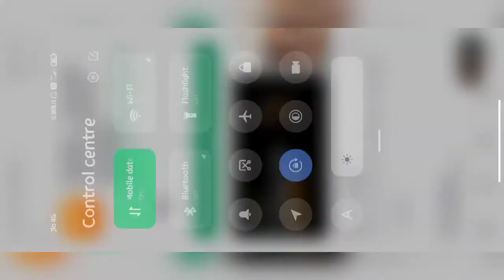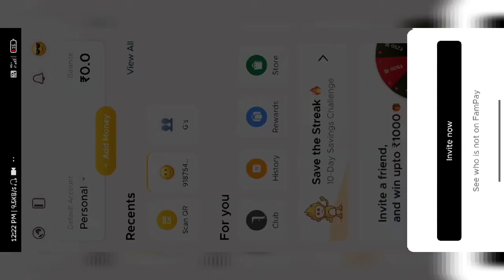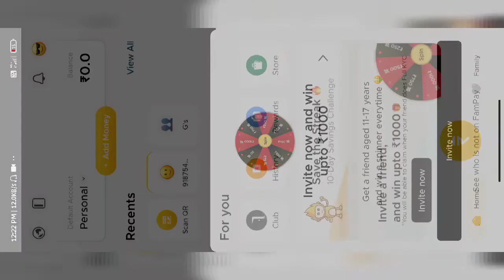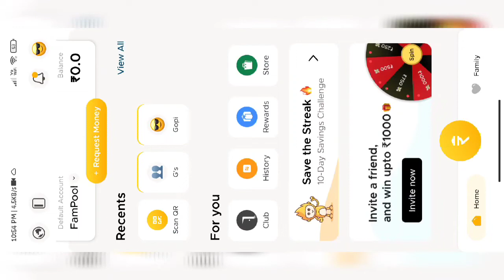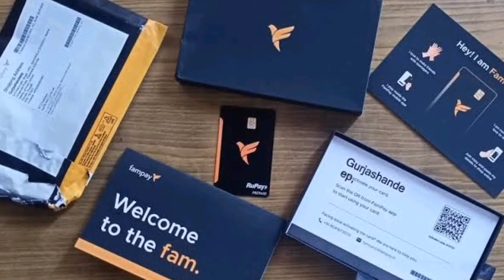ATM CARD FOR SCHOOL STUDENTS IN TAMIL, HOW TO APPLY ATM CARD FOR MINOR IN TAMIL 2020, FAMPAY CARD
Myntra la indha Dress paarunga